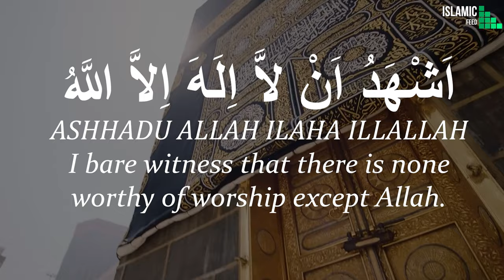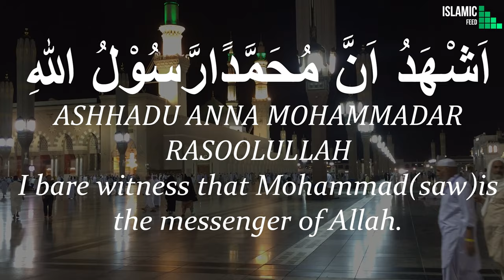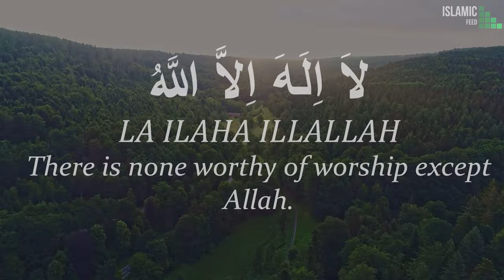AZAAN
The adhan (Arabic: أَذَان‎), also written as adhaan, azan, azaan, or athan, also called ezan in Turkish, is the Islamic call to prayer, recited by the muezzin at prescribed times of the day. The root of the word is ʾadhina أَذِنَ meaning "to listen, to hear, be informed about".

Narrated by Abu Saed Al-Khudri r.a: Allah's messenger said, "Whenever you hear the Adhan, say what the Mu'adhdhin is saying. [sahih bukhari]